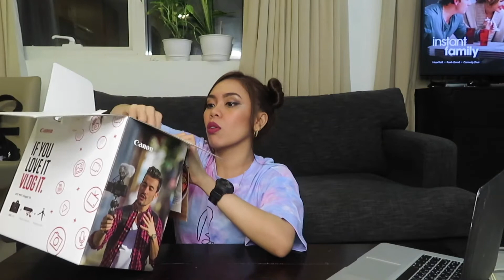BEST VLOGGING CAMERA FOR YOUTUBE 2021| BUDGET CAMERA| UNBOXING VLOG | LARA PATRICIO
Hello everyone! I would like to share my experience in unboxing my dream camera.

Tinag ko po kayo kasi featuring kayo hehehe.:)